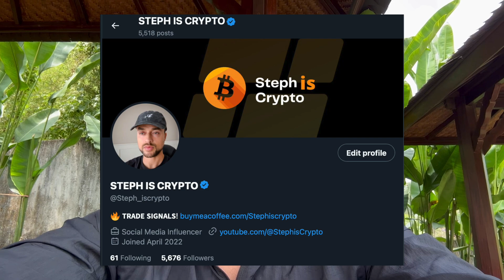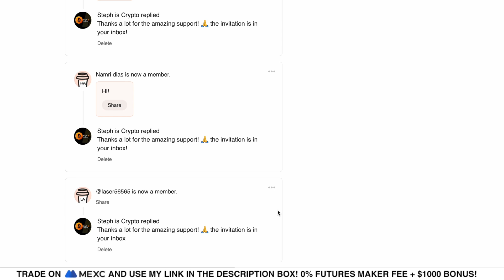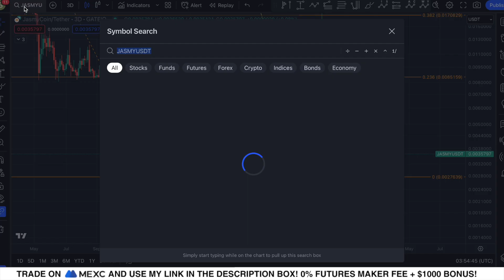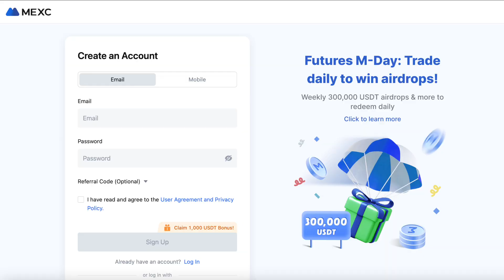JASMY IS TRAPPED! (Are we in danger?)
JASMY IS TRAPPED! (Are we in danger?) | JASMY COIN PRICE PREDICTION 2023

👉 (𝗘𝗥𝗖𝟮𝟬) 0xc7f09ed604c3f703dd8460cd4b86896f981cedc3

Jasmy coin price prediction news update QNT quant now coin token live 100X ALTCOIN 1000x alt coin gems kaspa kas hbar XRP GALA gala games crypto Litecoin trade